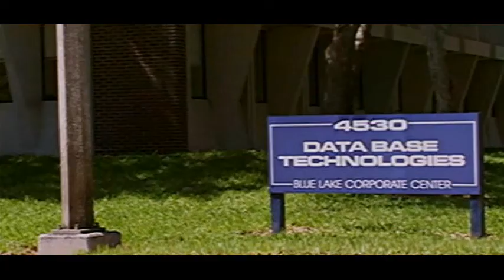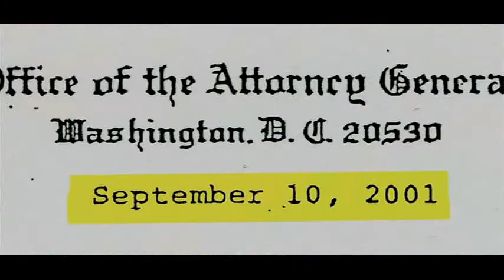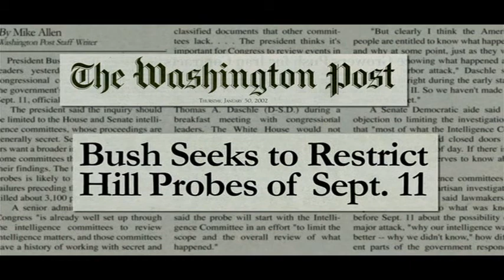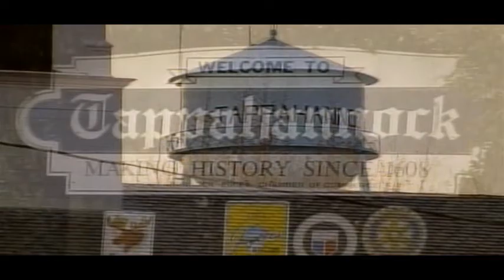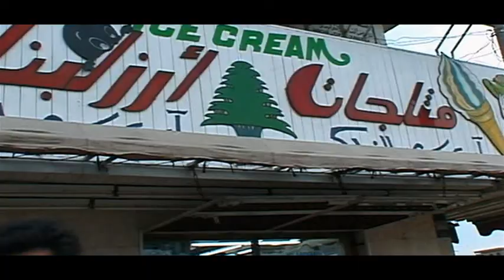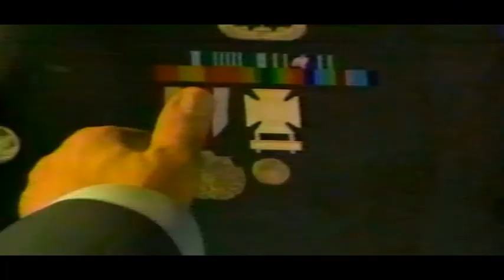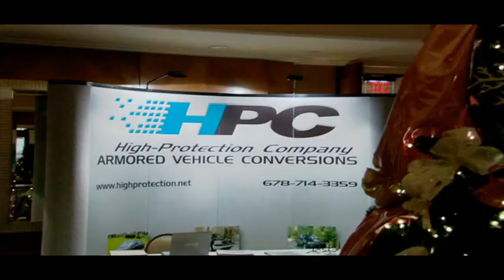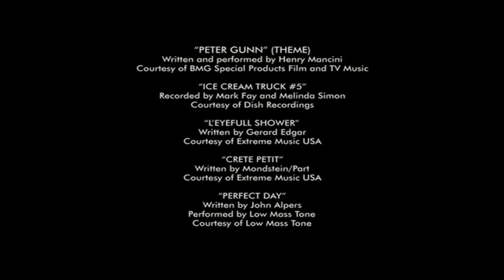Fahrenheit 9/11 (2004)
Michael Moore's view on what happened to the United States after September 11; and how the Bush Administration allegedly used the tragic event to push forward its agenda for unjust wars in Afghanistan and Iraq.